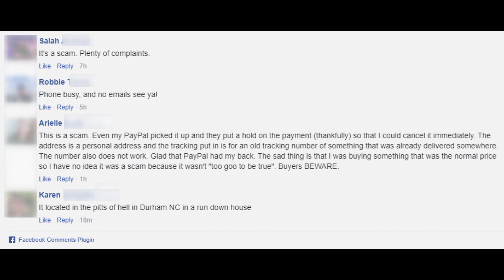MishaPlay.com - Scam Store?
Is MishaPlay.com a fake store or legit?

People are reporting that they purchased items which were on this site, offered at ridiculously low prices, but that the items can no longer be found. Such items include kayaks, tractor parts, work benches, e-bikes, toddler beds, air conditioners, and even motorbikes.